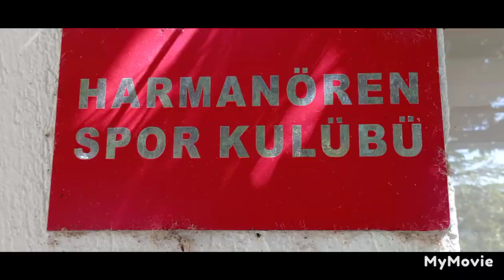Gazi Ertokuş Medresesi